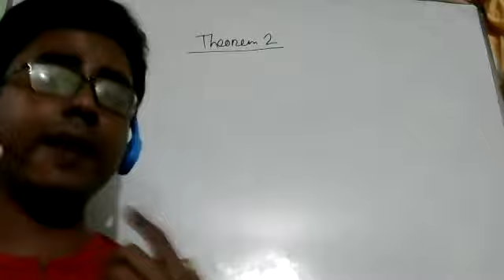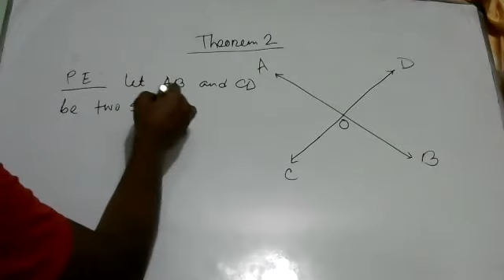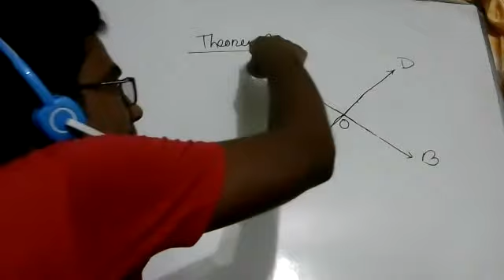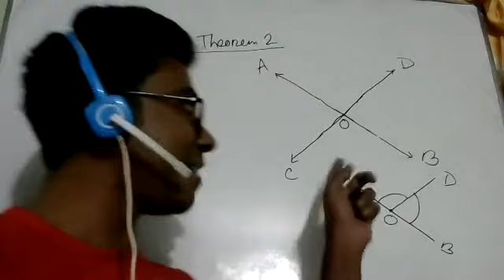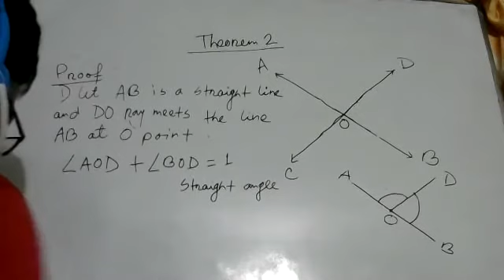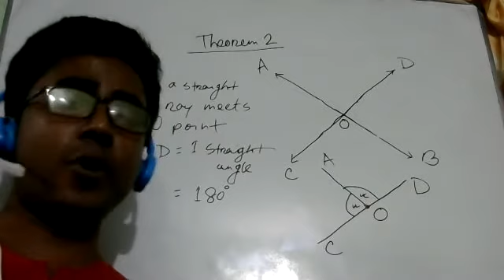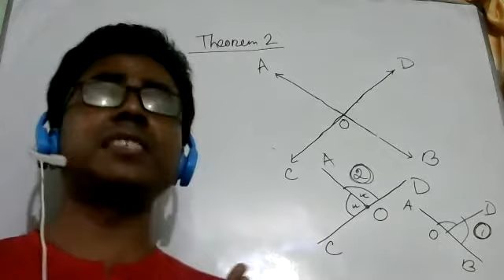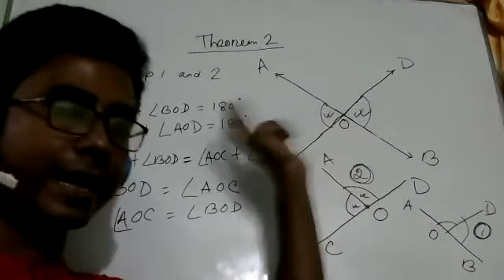Class 6 Chapter 6 Week 4 Theorem 2